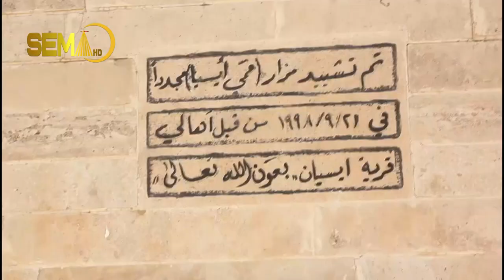توافا مەمێ ئێسیان ل گوندێ ئێسیان 2021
تەوافا مەمێ ئێسیان ل گوندێ ئێسیان جودا ژ سالێن بۆری برێڤەچوو